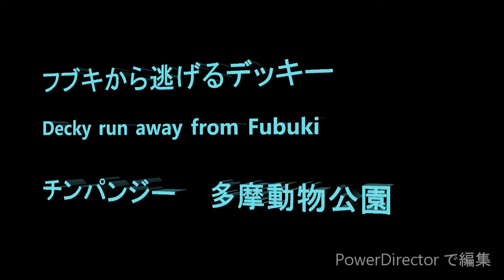フブキから逃げるデッキー Decky run away from Fubuki チンパンジー 多摩動物公園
Recorded on Sept.7th　2019

この日はフブキはイブキをかまっているか、デッキーにしつこく悪戯している時間が多かったです。あまりにもデッキーにしつこくしていたら、デッキーは逃げていました。　デッキーも子供の遊び相手は大変です。

member   Decky, Cherry, Peko, Chiko, Sakura, Momoko, Fubuki, Ibuki

Fubuki was after Decky a lot, and Decky was often running away from him.  Fubuki was either following Momoko and Ibuki, or teasing Decky a lot.  It was funny when they were circling and Decky trying to get away.  Fubuki was throwing sticks many times.